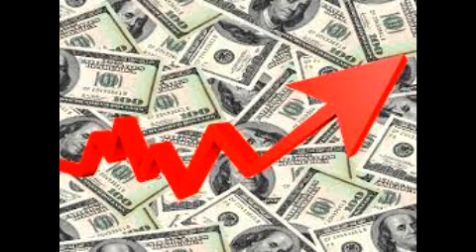Industria y devaluación. Camaro SS convertible. AUTO AL DÍA RADIO Nª51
Analizamos como quedó nuestro mercado automotor tras la devaluación y el plan ROTA 2013 brasileño vs. el Plan 1 Millon argentino.
   Contamos nuestra experiencia con un Chevrolet Camaro SS convertible.